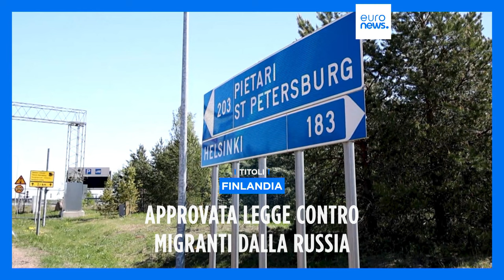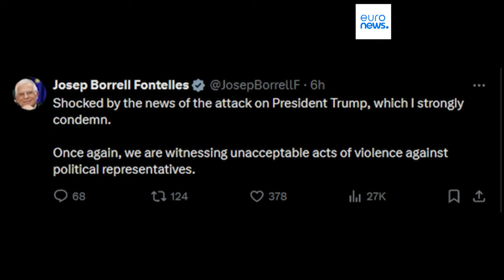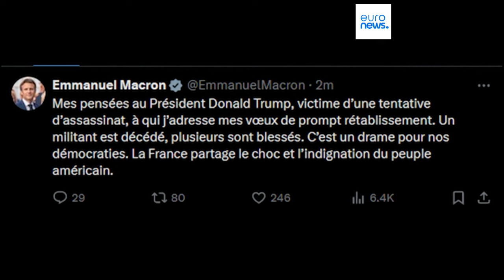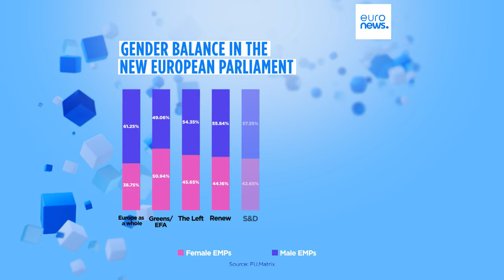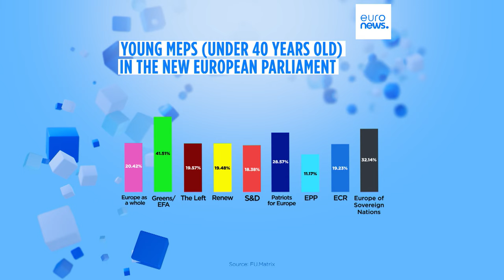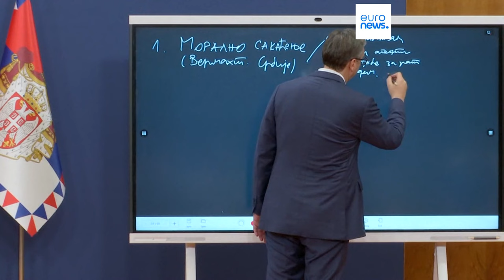Le notizie del giorno | 15 luglio - Pomeridiane